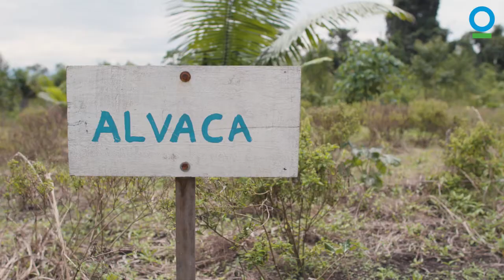Women on a Mission - Behind Her Success